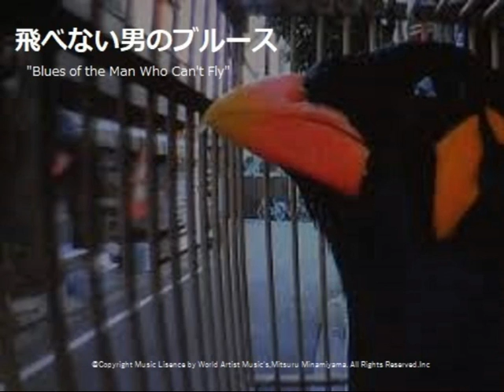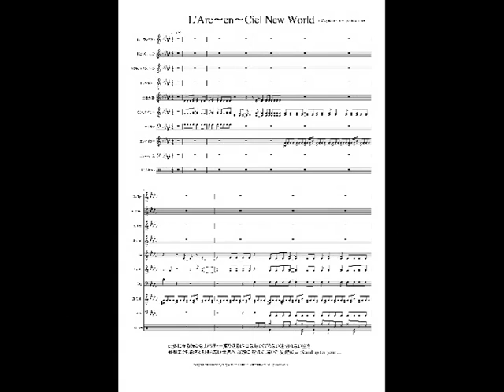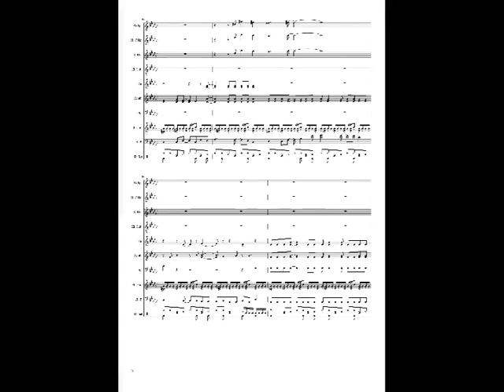ラルクアンシエル L'Arc～en～Ciel 『New World』楽譜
作詞：yukihiro 作曲：yukihiro/hyde. 此処に在る確かなリアリティー
振り返る昨日なんてくだらない途切れない空を何処までも
影さえも映らない世界へ